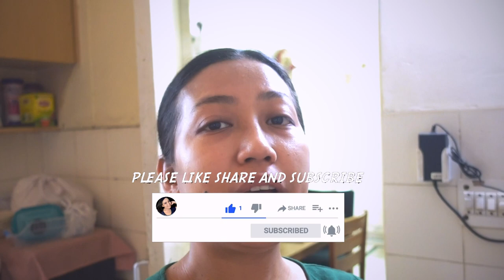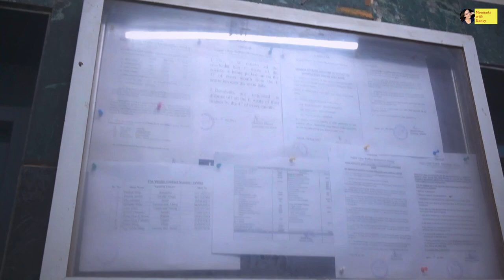Moments with Nancy |আজি এটা Special দিন হয়, Smoked চিকেন butter masala বনালো |পানী ঠাণ্ডা কৰাৰ টিপছ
নমস্কাৰ, মই এগৰাকী  অসমীয়া vlogger। এইটো মোৰ ইউটিউব চেনেল হয় (moments with Nancy)। মই সকলোকে স্বাগতম জনাইছো মোৰ চেনেল লৈ।

Intro music track name: Sunny